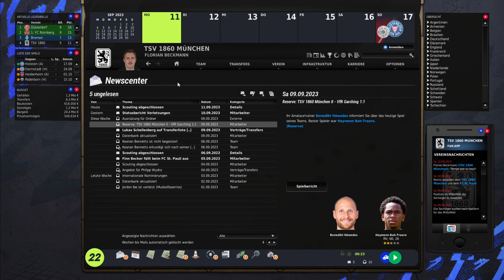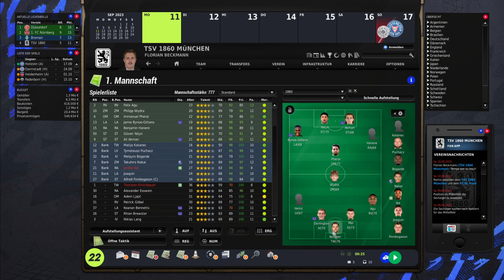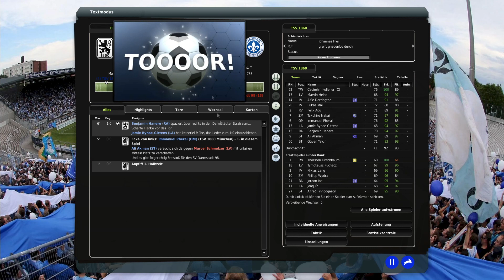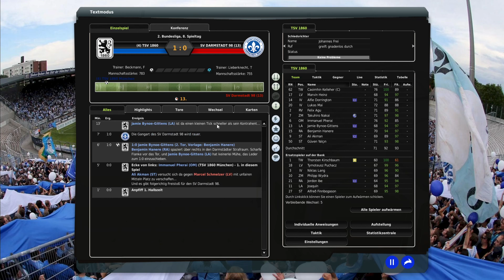Spielen wir um den Aufstieg #59 1860 München Karriere EA FM 22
Endlich Saison Nummer 3 in Liga Nummer 2 .
Und unser Ziel ist und Bleibt der Klassenerhalt egal was der Vorstand erwartet wir Kämpfen gegen den Abstieg .